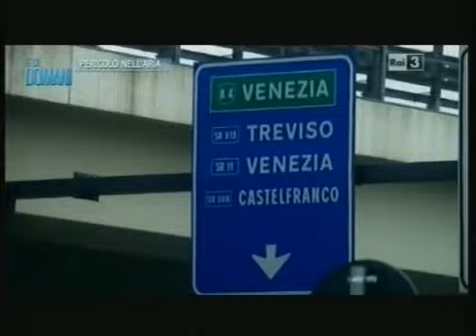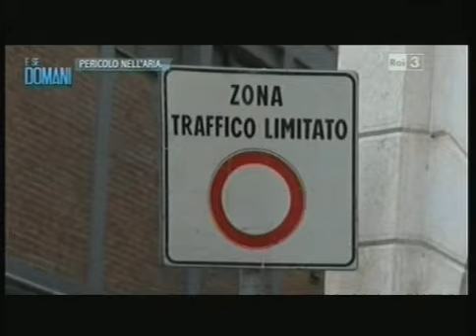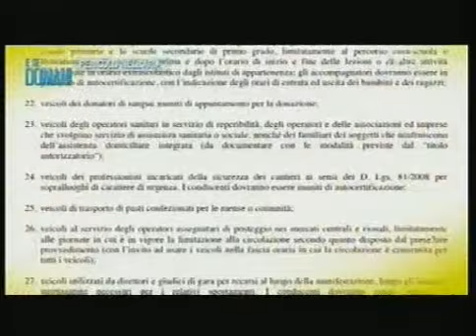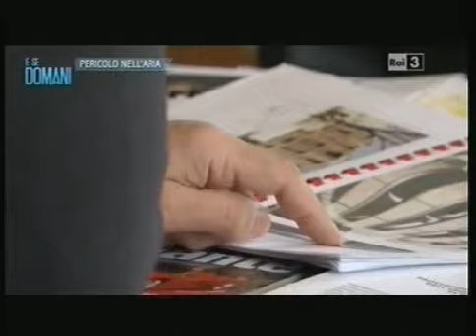Padova polveri sottili, il pericolo è nell'aria RAI 3 - 09.02.2013 - E SE DOMANI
A Padova la malattia viene dall'aria e dalla violazione della legge. A Padova ogni anno 146 persone muoiono a causa delle polveri sottili emesse dai veicoli (Nomisma). Al conto mancano i dati sulle emissioni di inceneritore, acciaieria e tutte le altre numerose fonti di inquinamento. Quanti sono i morti ogni anno in Veneto a causa delle polveri sottili? L'Organizzazione Mondiale della Sanità conta 8000 morti ogni anno nella pianura padana. Finora nessuna azione strutturale è stata adottata dal Comune nonostante la legge imponga al sindaco il Piano di Azione dell'Area Metropolitana con i venti comuni attorno a Padova (Abano Terme, Albignasego, Cadoneghe, Casalserugo, Legnaro, Limena, Maserà, Mestrino, Montegrotto Terme, Noventa Padovana, Ponte San Nicolò, Rubano, Saccolongo, Saonara, Selvazzano Dentro, Veggiano, Vigodarzere, Vigonza, Villafranca Padovana). La Regione infatti ha suddiviso il territorio veneto in aree omogenee e i sindaci dei Comuni compresi in queste aree devono applicare il Piano d'azione per la tutela della qualità dell'aria: finora mai fatto! Le Province devono approvare i Piani d'azione dei Comuni: finora mai fatto! Nemmeno in quelle aree ad altissima pressione ambientale: Marghera, cementifici Monselice, le concerie del vicentino, l'area dei mobilifici del trevigiano, il polesine con la centrale Enel. Interviste a: Salvatore Patti (Arpav), Marco Monai (Arpav), Maria Grazia Lucchiari (Aduc, associazione per i diritti di utenti e consumatori), Flavio Zanonato (Sindaco Padova), Paolo Pierobon (Comune di Treviso).